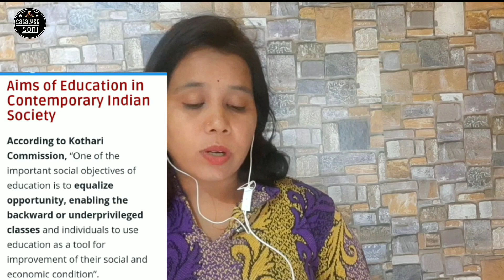शिक्षा के विभिन्न स्तर क्या है ? Levels of Education | Contemporary India and Education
Contemporary India and education summary
contemporary India and education pdf in hindi
contemporary India and education syllabus
contemporary India and education study material
Catalyst Soni
B.ed 1st year classes 2021
Levels of Education
kothari commission

📚BOOKS FOR B.Ed 1st Year 2021:-

✍️Childhood & Growing up(English) :-

✍️ बाल्यावस्था एवं विकास ( हिंदी ) :-

✍️ Contemporary India & Education ( English):-

✍️ समकालीन भारत तथा शिक्षा ( हिंदी ) :-

✍️ Learning & Teaching ( English ) :-

✍️ शिक्षण एवं अधिगम ( हिंदी ) :-

✍️ Question Bank For B.ed 1st Year 2021(In  English ) :-

✍️ Question bank for B.Ed 1st Year 2021 ( हिंदी में ) :-

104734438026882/